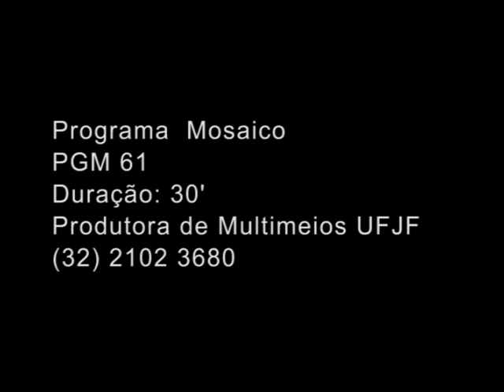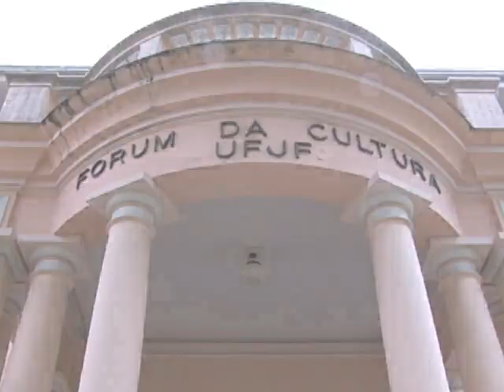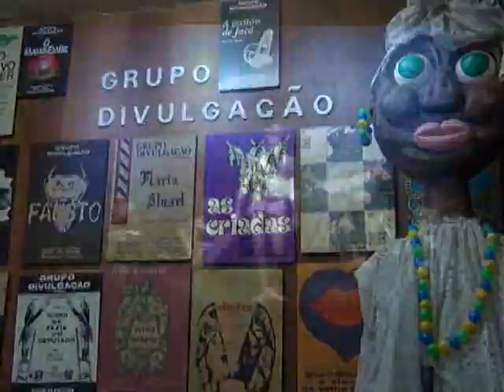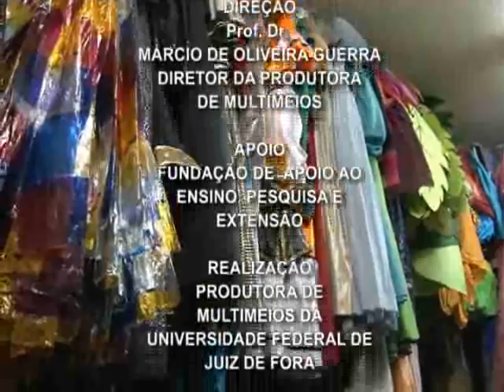Mosaico 61 - Especial Teatro Juiz de Fora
"Neste Mosaico apresentamos o universo do Teatro, conhecemos as histórias, as peças que marcaram gerações, os atores que dão cara ao teatro da cidade e os novos grupos que estão surgindo. A arte de convencer, representar e transformar o mundo do espectador, capaz de misturar fantasia e realidade em diferentes palcos. Este foi o especial Teatro Juiz de Fora, um verdadeiro espetáculo."